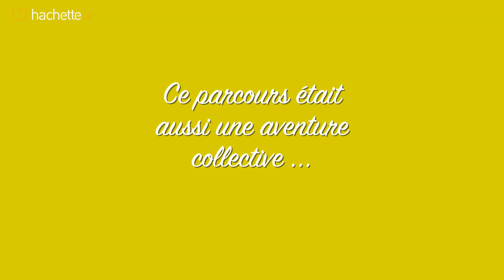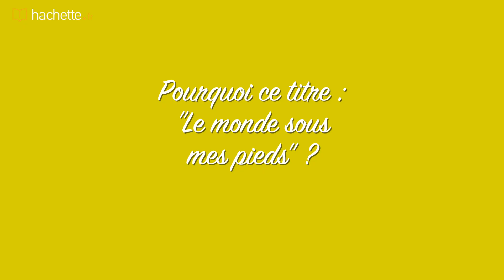Marie Léautey présente "Le Monde sous mes pieds"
🏃‍♀️ Faire le tour du monde en courant : c’est le défi qu’a relevé Marie Léautey. 28 942 kilomètres parcourus, 698 jours de courses et 0 blessure !

Dans « Le Monde sous mes pieds » (Calmann-Lévy), elle raconte son parcours aux allures de voyage initiatique. 🤗